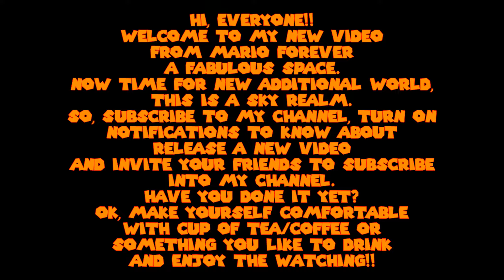MARIO FOREVER A FABULOUS SPACE V.4.0 - SKY REALM - WALKTHROUGH - 1080P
Game created by gurCD